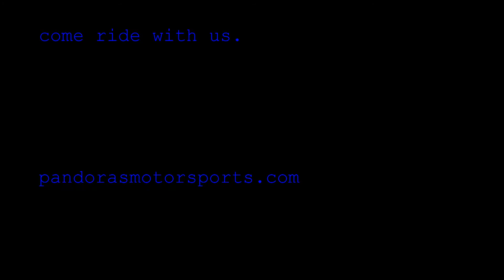Pandora's at Jennings 10/13/2015